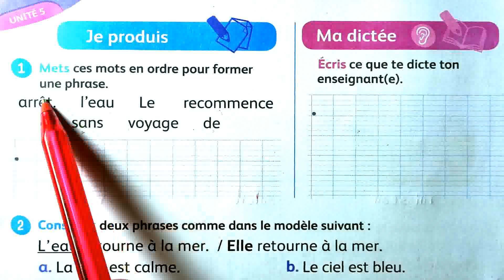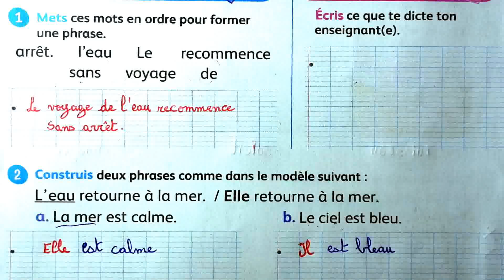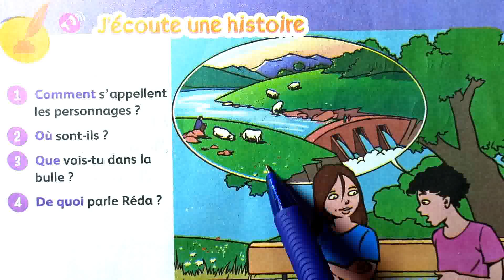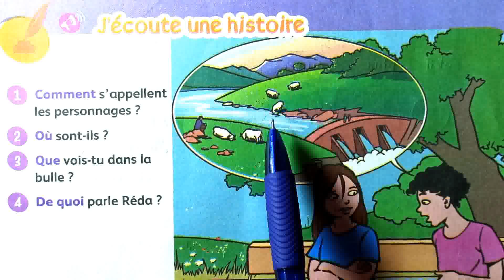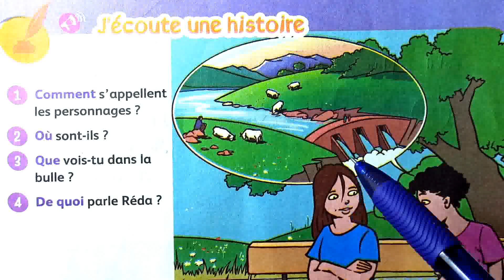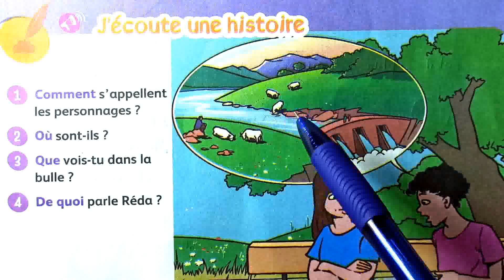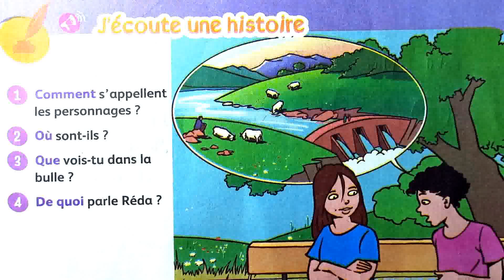3 AEP mes apprentissages en français page 140 Écouter une histoire La pluie et le beau temps Écrit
école chadli
_______________________________9_____________________________

_______________________________8_____________________________

_______________________________7_____________________________

_________________________6___________________________________

_____________________________5_______________________________

_____________________________4______________________________

_________________________________3___________________________

_________________________________2__________________________

3 AEP mes apprentissages en français page 140 Écouter une histoire La pluie et le beau temps Écrit